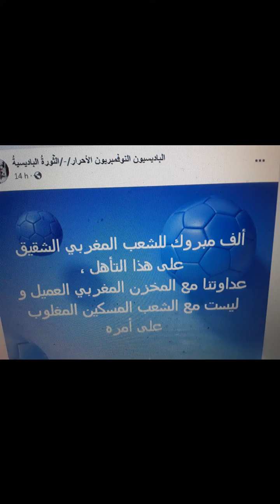KALOLKOUME KHAWATNA FI EL ISLAM ??? WALA FHAMTOU TABOUUUUUHA TROULI ZYYYTOU MNIHE